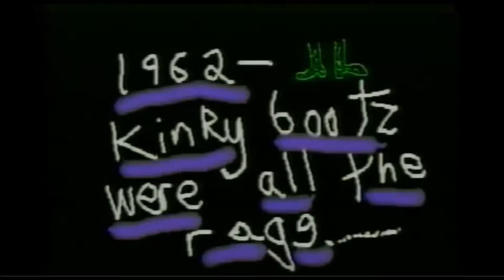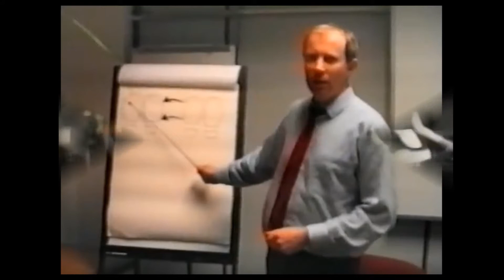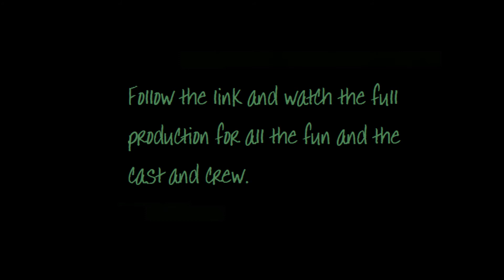Research Machines (RM) 1992 Christmas Video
This is an introduction to the full 'Stars-in-your-eyes' production for RM for 1992. This production has been banned in 242 countries, despite the fact that there are only 196 including Taiwan. Just follow the link at the end of this intro or below for the full video. Enjoy.